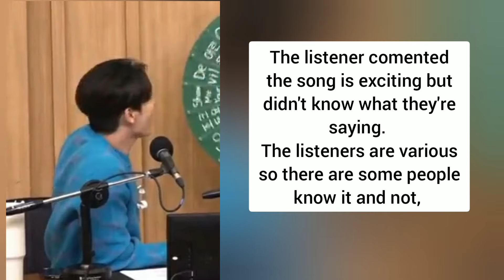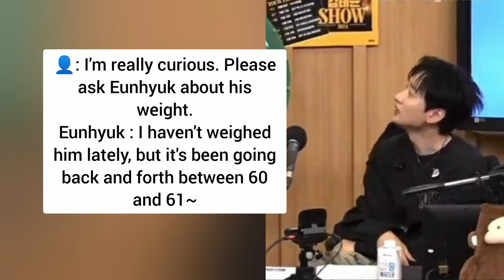Q : WHO IS BETTER AT COMPANY MANAGEMENT??